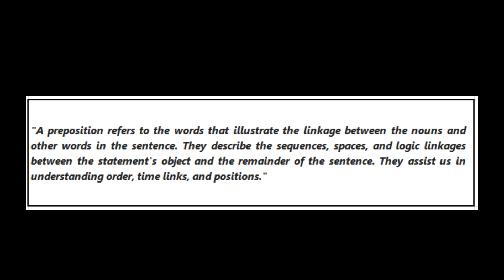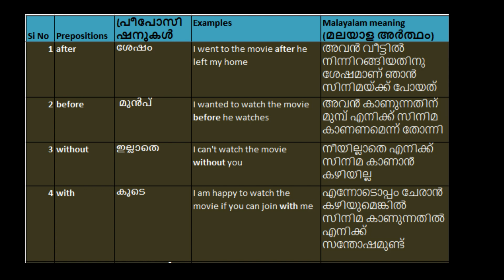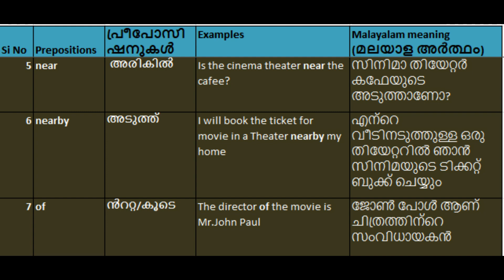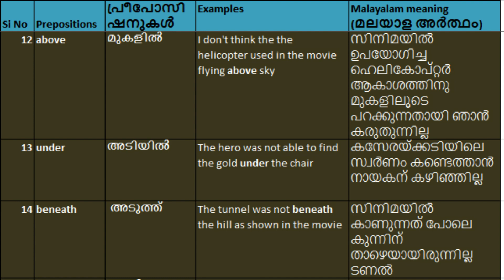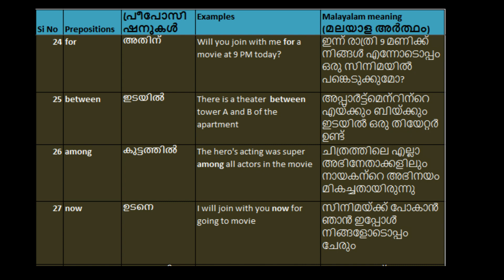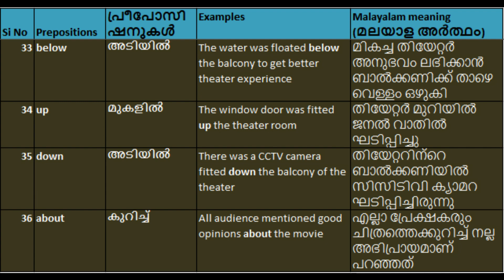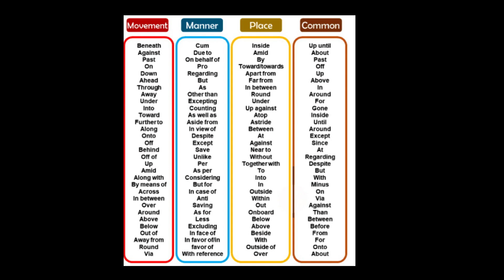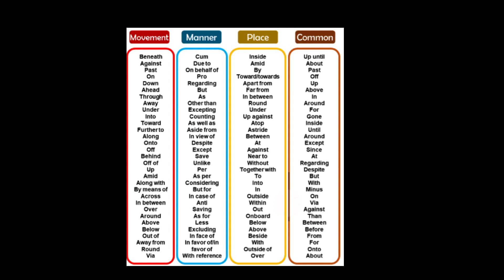Episode 3 Prepositions with Explanation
Its the 3rd Training video of channel-English Guide Native way. One of the important Part of Speeches -Preposition is explained in detailed manner with a lot of examples.
The meaning of each prepositions and examples are mentioned in the Indian language of Malayalam too for helping the people who know that language.
Advise the  trainees to keep a note book aside while watching the video and try to frame the similar sentences by your own words. Good Luck.